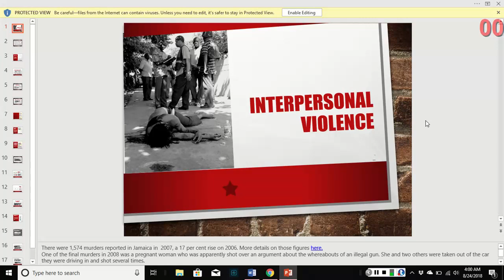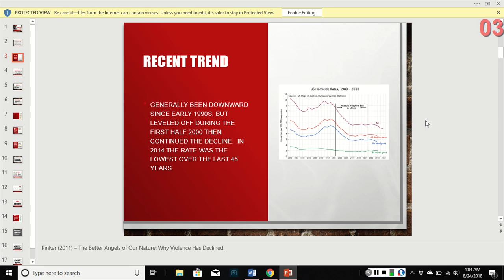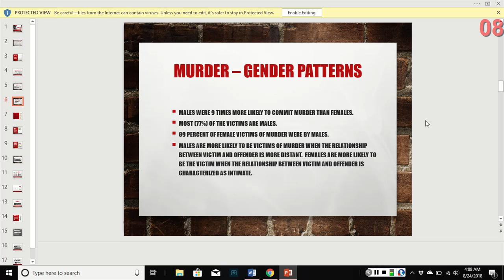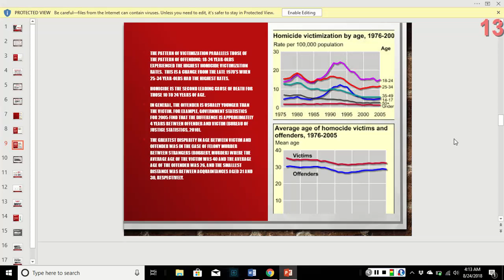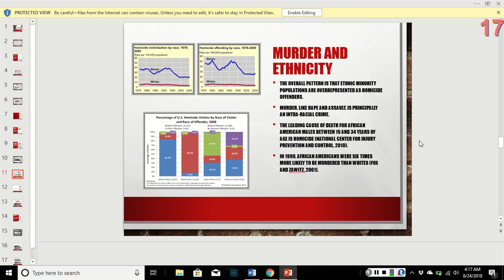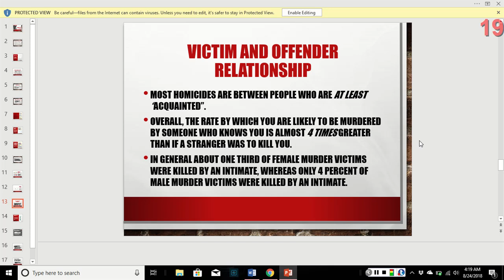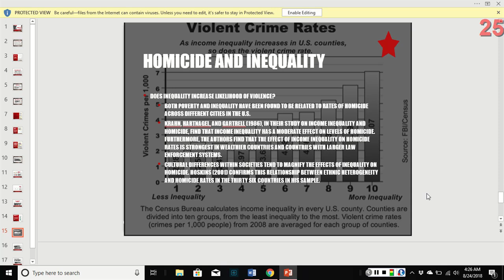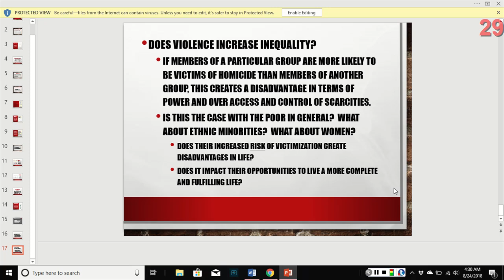Lecture 7: Murder